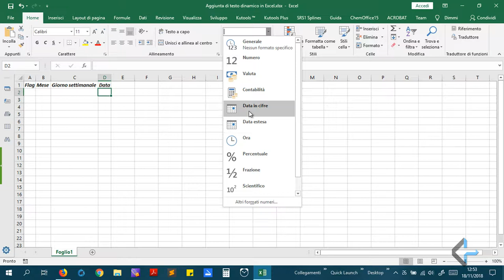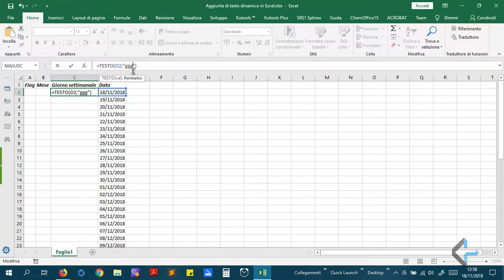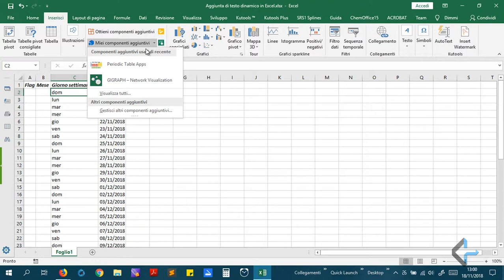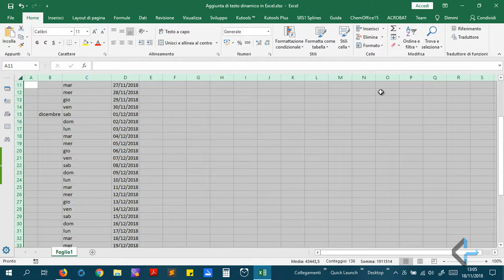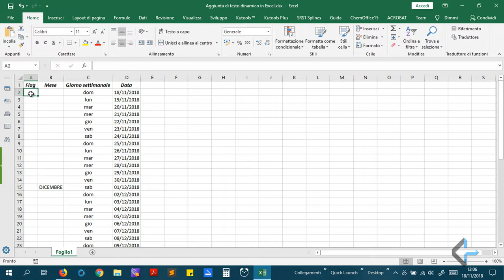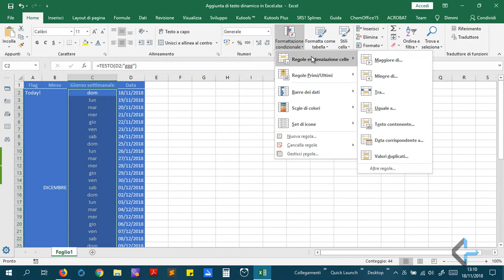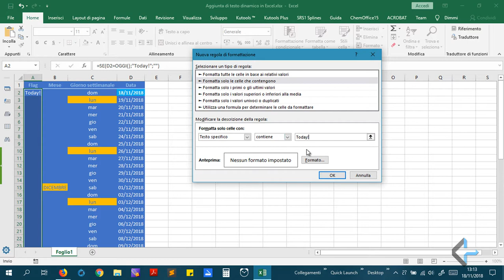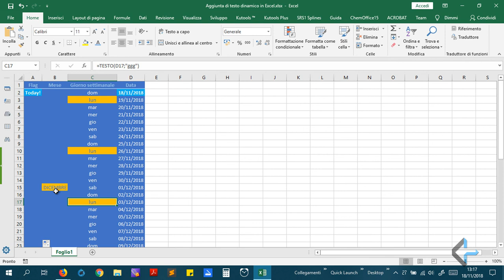Aggiunta di Testo Dinamico in Excel & Formattazione Condizionale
Un breve video che introduce su Excel (2016), in particolare:

1) formattazione delle date;

2) logica di utilizzo delle funzioni TESTO, OGGI, SE, MAIUSC, per l'aggiunta di testo dinamico;

3) formattazione condizionale delle celle;

4) personalizzazione stilistica delle celle;

5) installazione del componente aggiuntivo Traduttore di Funzioni, per tradurre le funzioni di Excel da/in varie lingue di interfaccia utente;

6) scociatoie da tastiera per l'aggiornamento dei campi dopo modifica di una funzione.